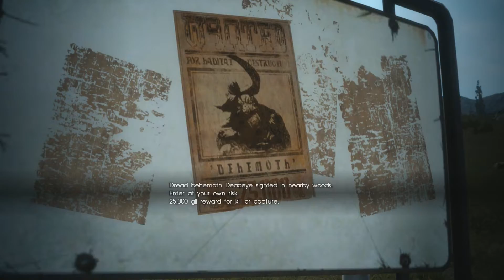Jay Plays Final Fantasy XV Episode Duscae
Playing through the first demo they put out for FF 15. Version 2. Here's a description from a FF wiki

Final Fantasy XV Episode Duscae is the playable demo of Final Fantasy XV for the PlayStation 4 and the Xbox One. It is included as a downloadable voucher with purchased copies of Final Fantasy Type-0 HD, which released worldwide in March, 2015. The demo is available for a limited time, included only with the first print versions of Final Fantasy Type-0 HD.

The premise of the demo is that the party must make enough money to pay for their car to be fixed. It was created around a sequence in the full game where the party loses its car, but the main story is masked within the demo.

A free update to the demo arrived on June 9, 2015.